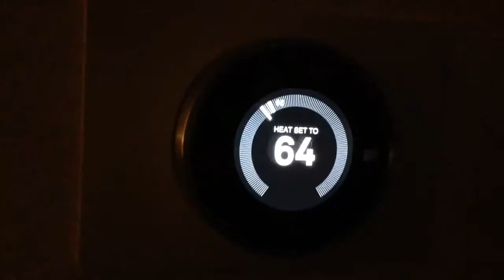November 2013 1SE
One second, everyday during November 2013.